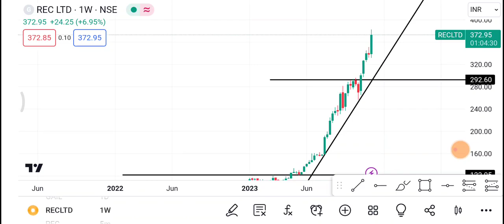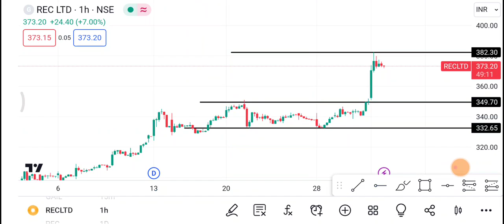4 December Rec Ltd Share | REC Ltd Share latest News | REC Ltd Share price today news